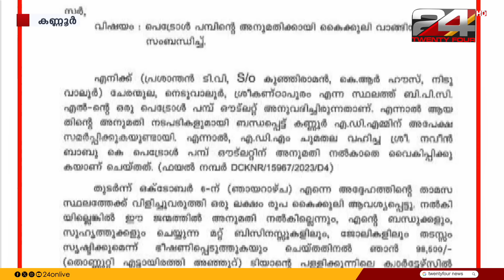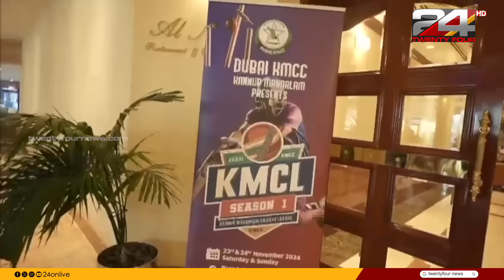GULF FOCUS | ഗൾഫ് വാർത്തകൾ | 16 October 2024 | Suhail Muhammed | 24 NEWS